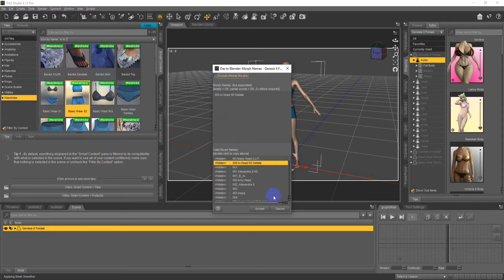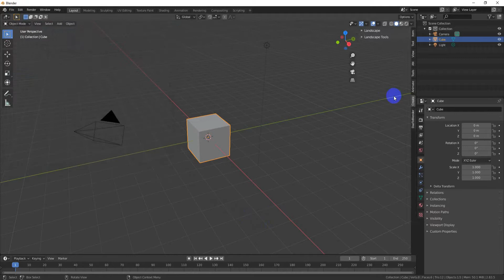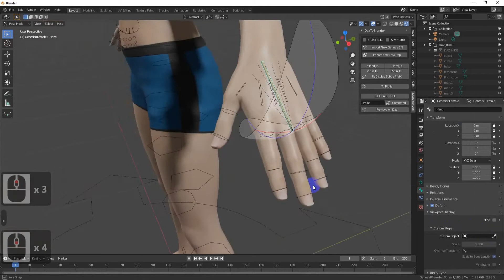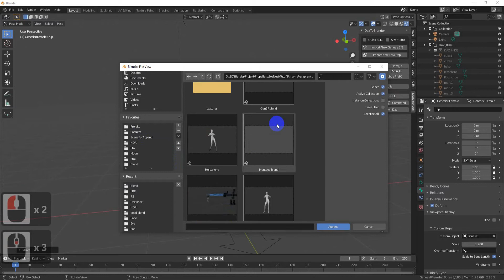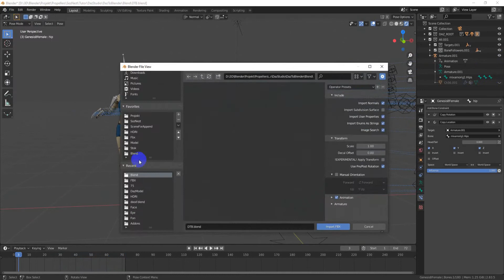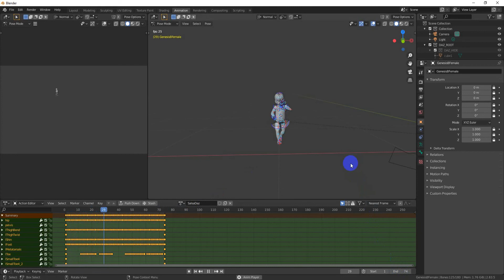Анимация персонажа Daz Studio с помощью Mixamo в Blender 2.8.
Анимировать любого персонажа Daz Studio в Blender можно очень легко, используя сервис Mixamo. Подробности вы узнаете из видео.

Здесь вы можете скачать blend файл, с помощью которого вы сможете анимировать персонажа Genesis 8 Daz Studio в Blender.

Здесь вы можете скачать blend файл, с помощью которого вы сможете анимировать персонажа Genesis 3 Daz Studio в Blender.

Я прошу прощения, что упустил один момент в видео. В самом конце, когда вы применили сохраненный action к вашему персонажу, некоторые анимации могут работать не правильно. Чтобы это исправить, отключите констрейн limit rotation в тех костях. которые неправильно двигаются.

webmoney:

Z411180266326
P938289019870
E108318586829